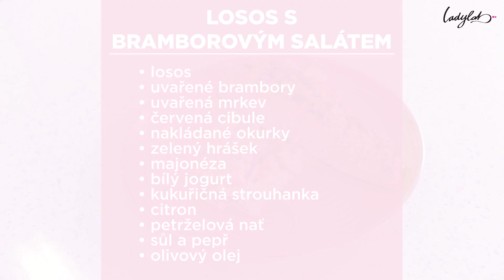Holky v akci - Losos s fit bramborovým salátem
Chceš si letos odlehčit štědrovečerní večeři, ale přitom dodržet tradiční základ? Janička s Týnkou milují na Vánoce bramborový salát, a tak ho pro tebe připravily v odhlehčené verzi s báječným losůskem v bylinkové krustě.
Letošní Vánoce budou štíhlé a veselé!

LOSOS S FIT BRAMBOROVÝM SALÁTEM
INGREDIENCE:
plátek lososa
citrón, sůl, pepř, petrželka
2-3 PL kukuřičné strouhanky
3-4 brambory
2 malé mrkve
2 kyselé okurky
3 PL konzervovaného hrášku
červená cibule
olivový olej
2 čl majonézy
2-3 PL bílého jogurtu

POSTUP:
Dáme si vařit brambory ve slupce a oloupanou mrkev. Nastrouháme 1-2 čajové lžičky citrónové kůry. Přidáme nasekanou petrželku, strouhanku, sůl a pepř. Zakapeme olejem a citrónem. Vše důkladně promícháme a navrstvíme na lososa. Dáme péct do trouby na 180 stupňů cca 10-15 minut. Brambory si oloupeme a společně s mrkví nakrájíme nebo protlačíme přes mřížku na salát. Přidáme hrášek, nakrájenou cibuli na jemné plátky, kyselé okurky na kostičky, majonézu a jogurt. Dle chuti osolíme a opepříme. Vše důkladně promícháme a necháme odležet v lednici. Podáváme s lososem.

Dobrou chuť!